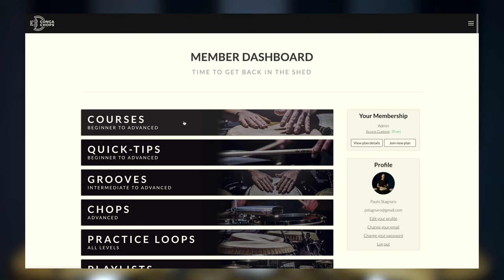How to Play Bembé on Timbales | Timbal Lesson | CongaChops.com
Learn how to play Bembe on Timbales!
► Start Your FREE Conga Chops Trial for 225+ Full Step-By-Step Lessons
► Check out our full line up of Legends x CongaChops Tee’s: CongaChops.com/apparel

This video is a preview from our NEW Members-Only Timbal Groove Toolbox Course, where Marcos analyzes and explains a pattern for playing bembé on timbales. If you have any questions or need clarification - just post a comment and ask :)

Over 2.500 percussionists have enrolled for a Conga Chops Membership and are making a real difference in their playing. Whether you’re just starting out or you’re already a working professional looking to take your to your playing to the next level, click here to find out more and grab your 7-Day Free Trial: CongaChops.com/memberships